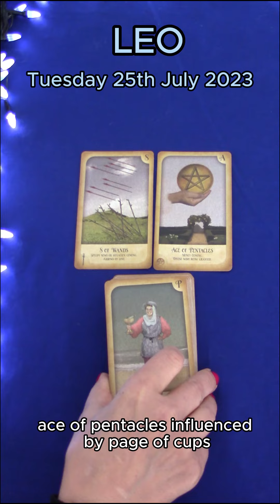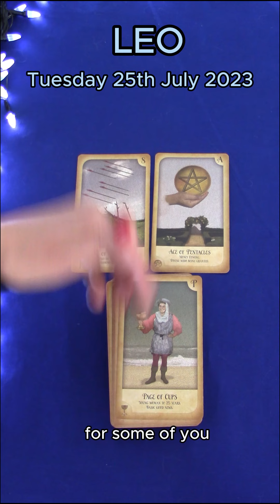LEO | TUESDAY JULY 25TH 2023 | DAILY TAROT READING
Hi Leo! This is your daily tarot cards reading by M for Tuesday July 25th 2023. Enjoy,M.